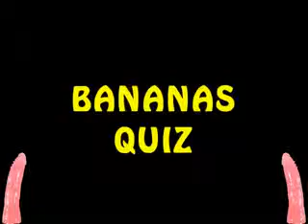Miss Cacagna Quiz